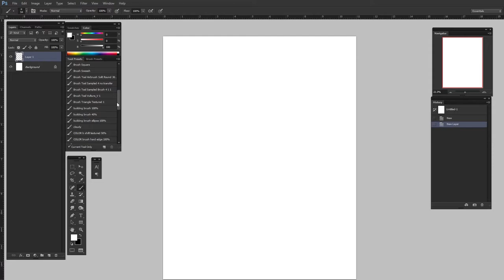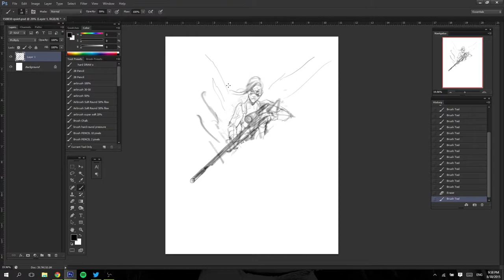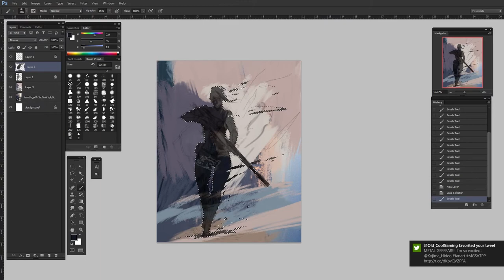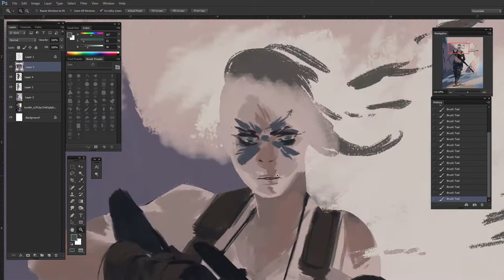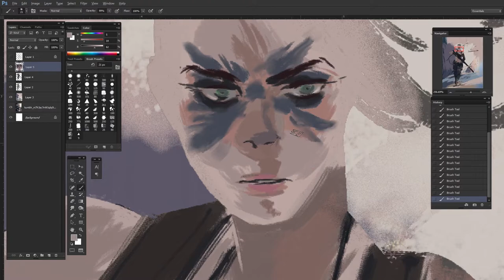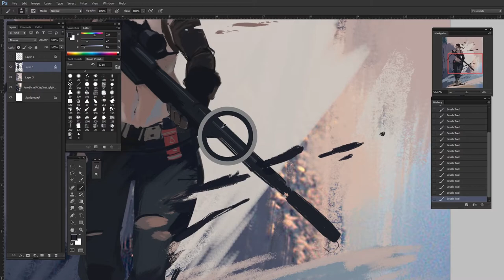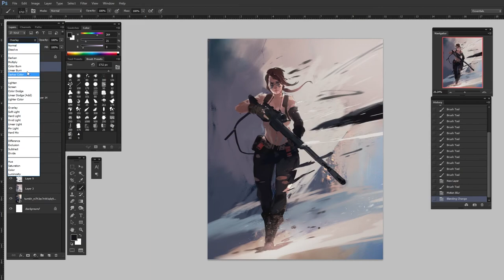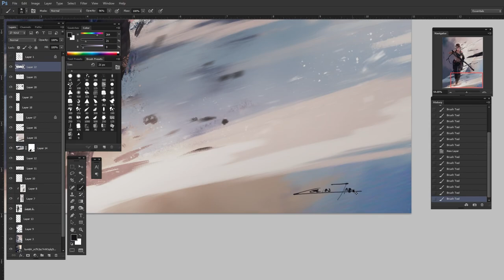Let's Draw MGSV's Quiet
Still riding that hype train for MGSV so here's some fanart of Quiet.